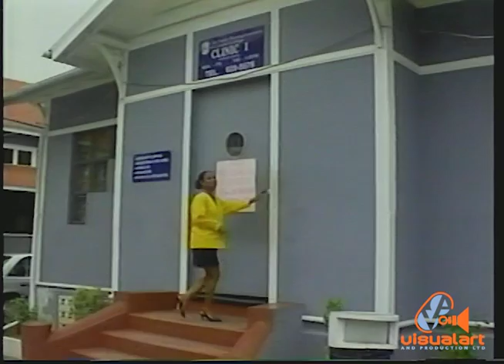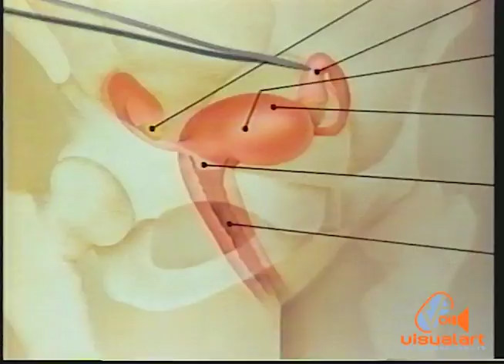CCN Special report with Ira Mathur - "Infertility: A way out" - TV6 (1993)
Ira Mathur examines the problem of Infertility in both women and men in this special report.